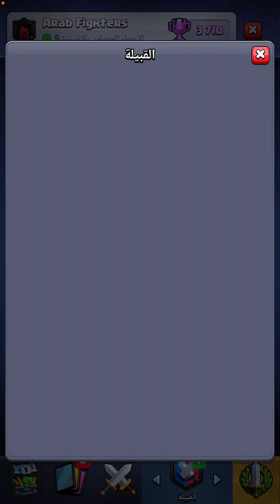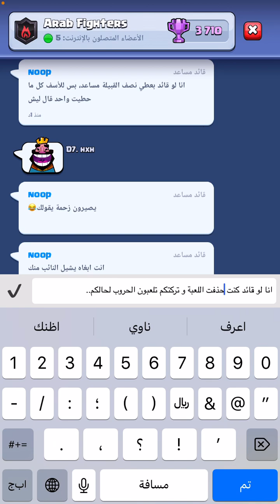أبرز مثال على انه حروب كلاش رويال صارت ترعيب و تخريب